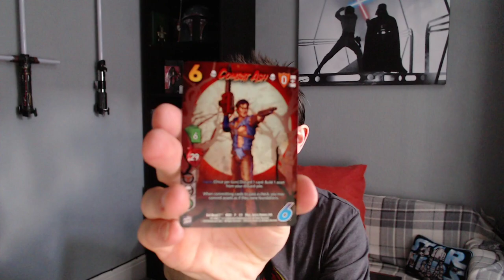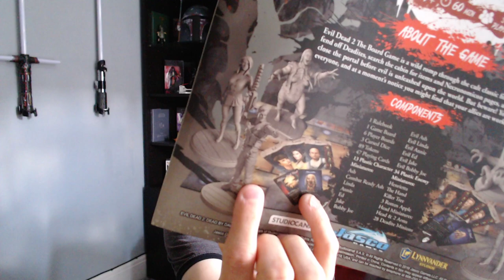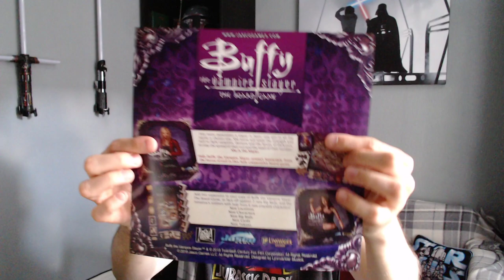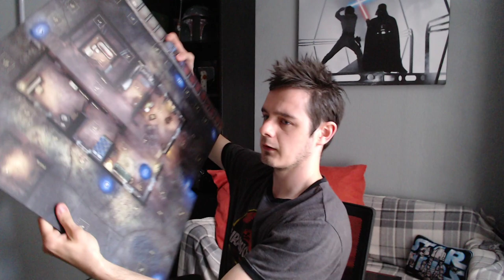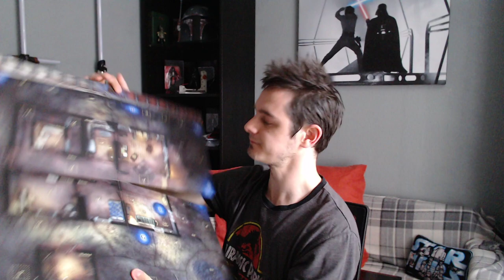Evil Dead 2: The Board Game From Jasco Games - An Angry Andy Unboxing and Review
Heyo!

Today I have something truly unexpected. The Evil Dead 2 Board Game from Jasco Games and Lynnvander Studios!

I was an original backer of the failed Kickstarter project from Space Goat, but Jasco Games picked the project up and here it is! Great stuff.

Big thanks to Jasco Games for helping out original backers of the project, very grateful for all your efforts and your incredible act of generosity.

Truly groovy.

Reach out in the comments section below if you're an original backer of the game! What do you think of it? Who will you be playing with? "Tool Shed" or "Work Shed"? Sound off below!!!

for more content!